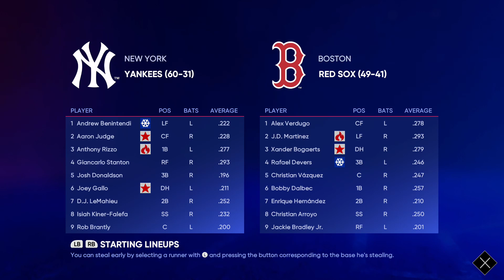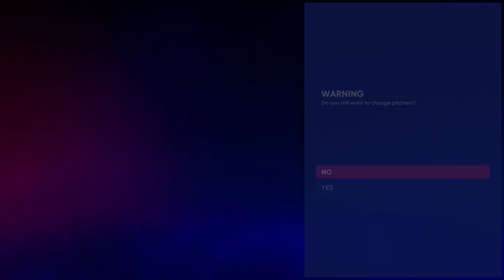MLB The Show 22 Franchise Season 1